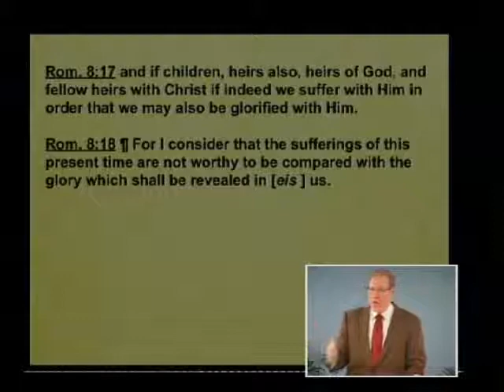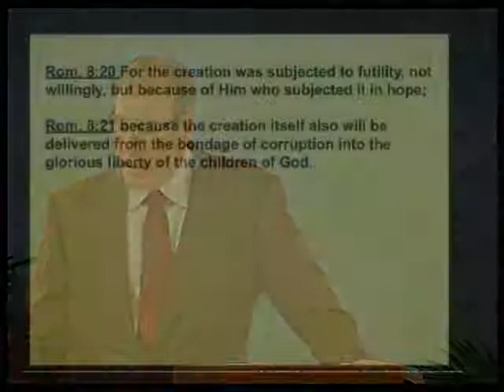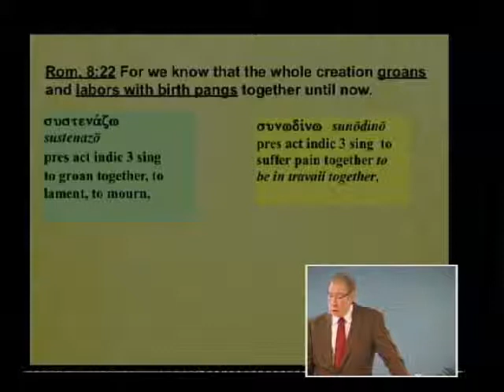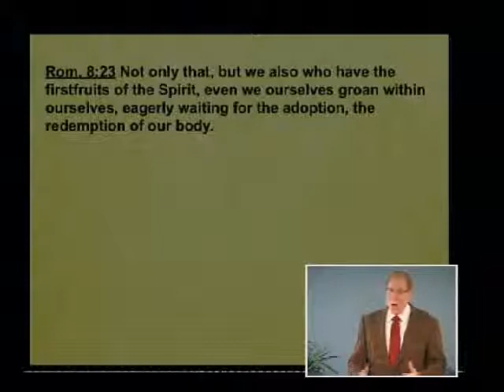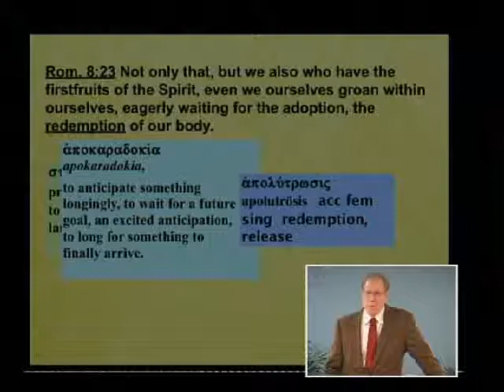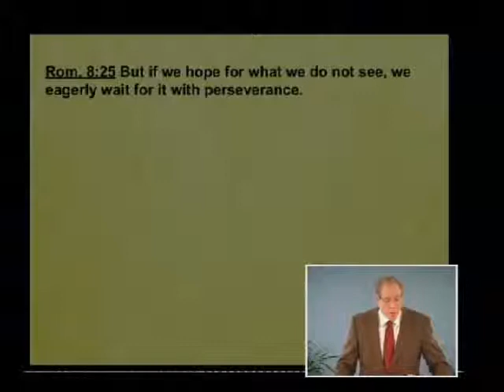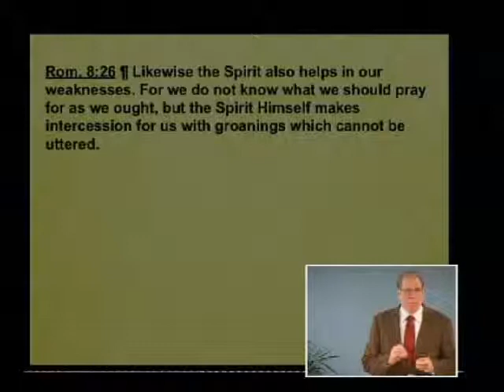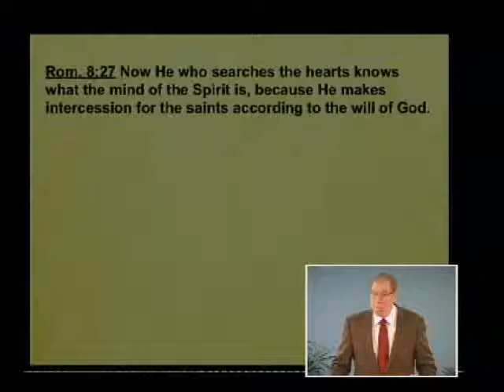Romans 091b - The Doctrine of Groaning and Intercession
The Doctrine of Groaning and Intercession. Romans 8:17-27. February 14, 2013.

Even with spiritual stability there is something inside of us that mourns viscerally under the effect of corruption of sin in the world. All of nature joins us in our inexpressible grief. Our groaning is so pervasive we cannot help but share it with God in our longing for the day we will be released from its hold. Through the yoke of our mourning, God moves us toward our destiny of glory which is the character of Jesus Christ. In this gift through suffering, God gives us hope to endure difficulties with a confident expectation of this future reality. When does the groaning end? How is it related to the First Fruits of the Spirit and the beginning of redemption? How do our prayers reach God with the full intention of HIS purpose?